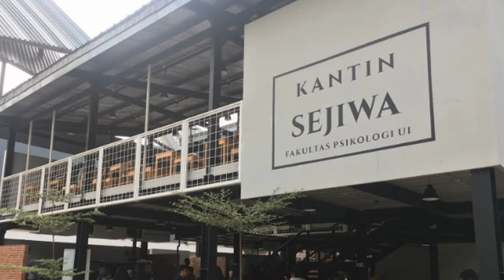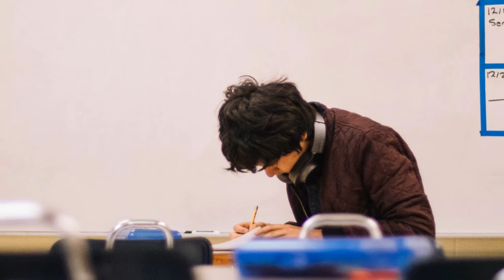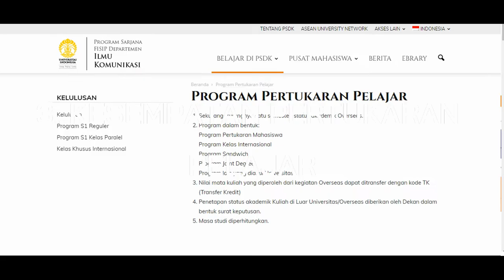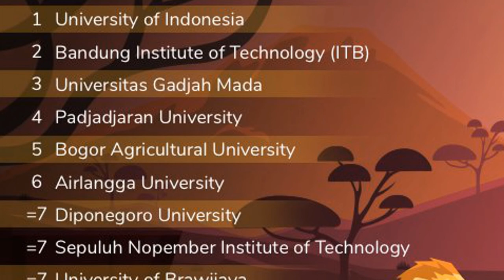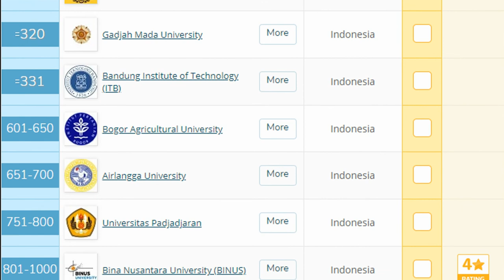10 Alasan Kenapa Kalian Harus Kuliah di UI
Kenapa kuliah di UI? berikut ini adalah 10 alasan kenapa kalian harus memilih Universitas Indonesia (UI) sebagai tujuan.